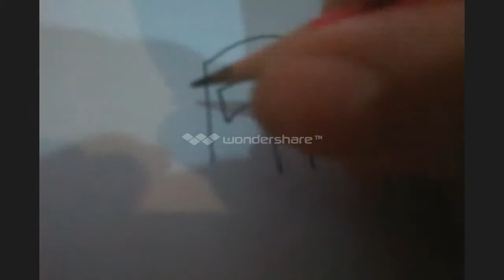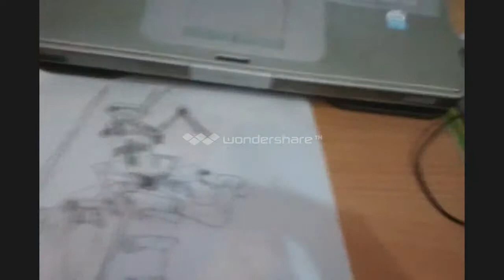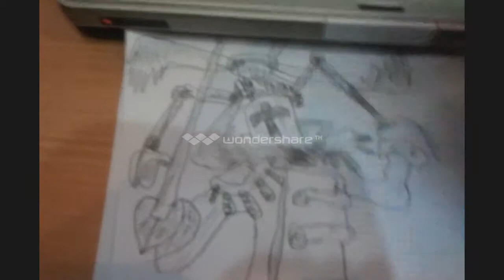Not-So-Speed-But-At-Least-x2-Faster Drawing - Propeller Knight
My second favourite knight. Enjoy!